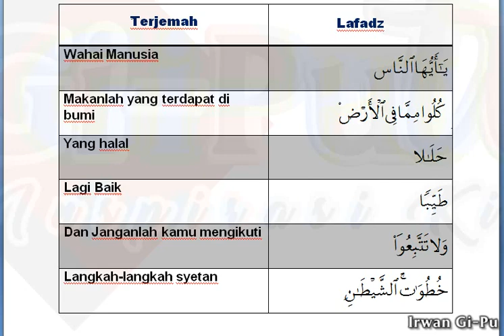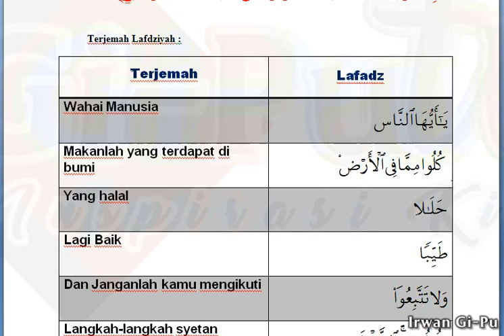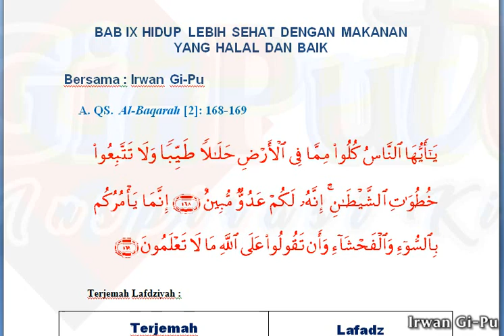Hapalan QS. Al-Baqoroh 168-169 Tentang Makanan Halal dan Baik | Qurhad Kelas XI-2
Pelajaran Jarak Jauh, Classroom